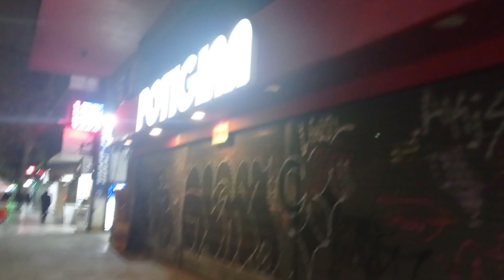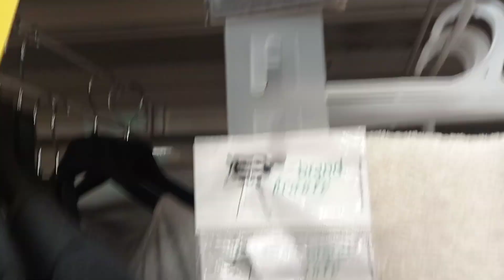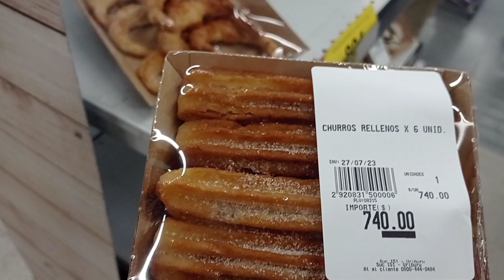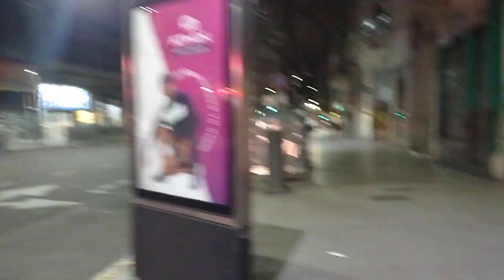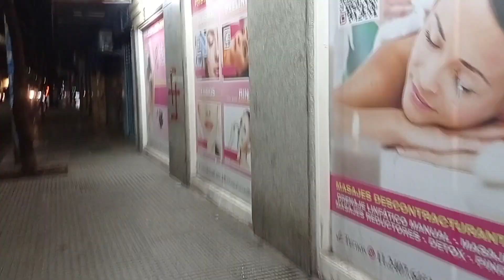Recorrido nocturno Zona Once. Cumplimos 2 Años.